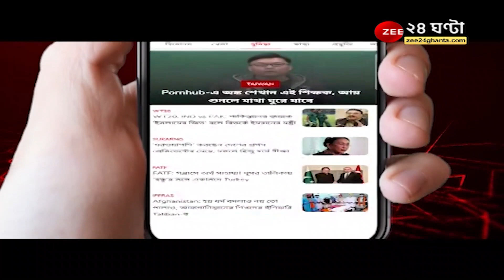Pageone: ওমিক্রন নিয়ে কঠোর কেরল! করোনা প্রতিরোধে সাহায্য না করলে কড়া ব্যবস্থার হুঁশিয়ারি | Omicron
Pageone: ওমিক্রন নিয়ে কঠোর কেরল! করোনা প্রতিরোধে সাহায্য না করলে কড়া ব্যবস্থার হুঁশিয়ারি